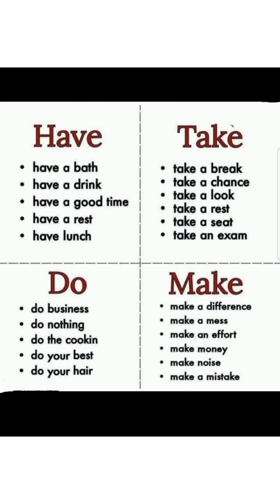write, study some verbs to speak english fluently /تعلم اللغه الانجليزية وقواعدها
write english sentences correctly by using these verbs
تعلم بعض الافعال وتركيباتها لكي تتحدث اللغه الانجليزية